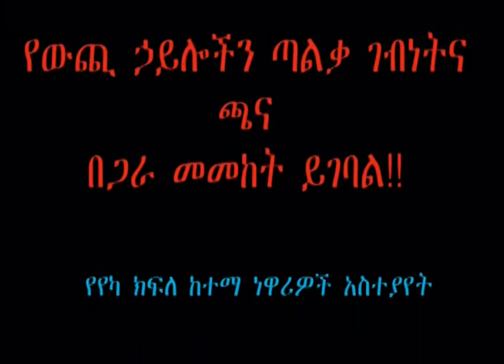የውጪ ኃይሎችን ተፅዕኖ በመመከት ሉዓላዊነትንና ነጻነትን ማስከበር ይገባል!